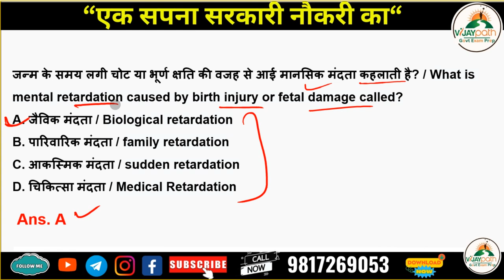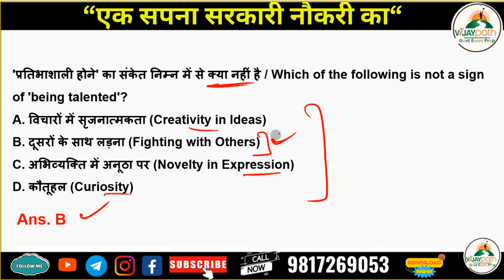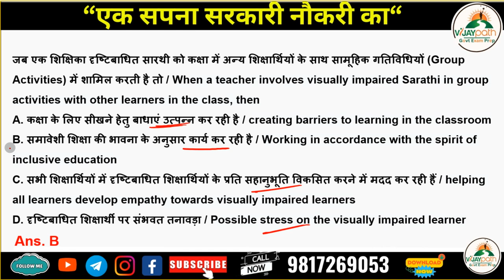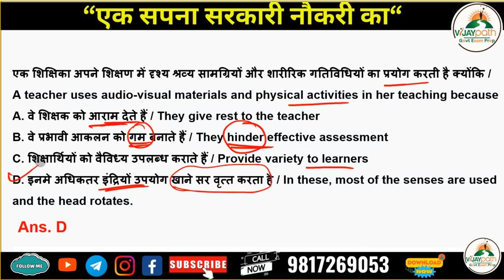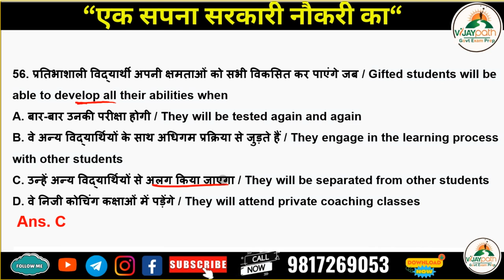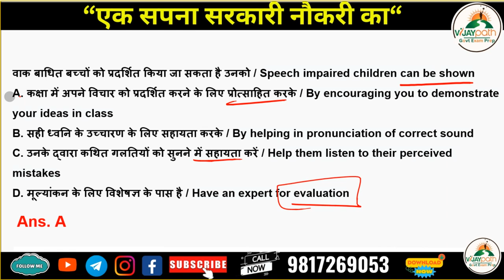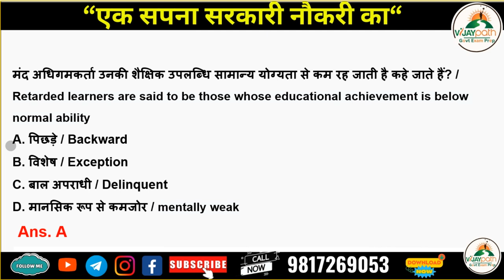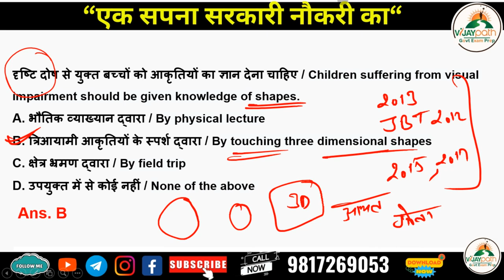Class 3 HPTET Psychology Previous Year Question 2014-2024